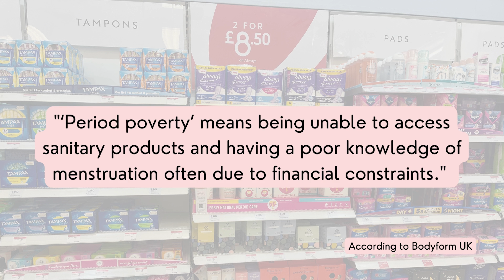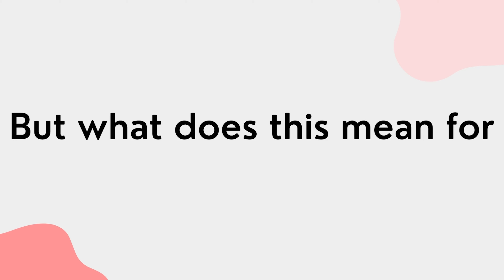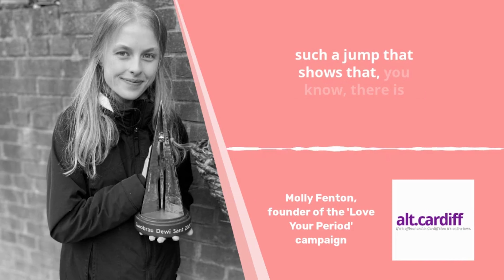Period poverty in Wales explained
A ‘period proud Wales’ is the promise of the government by 2027, but will this really be enough to eradicate period poverty in Wales?

Read the full story by Maggie Gannon on Alt.Cardiff